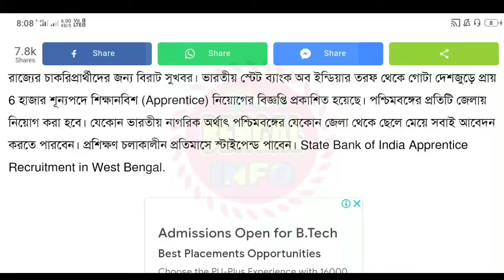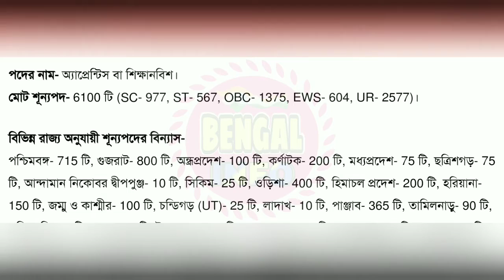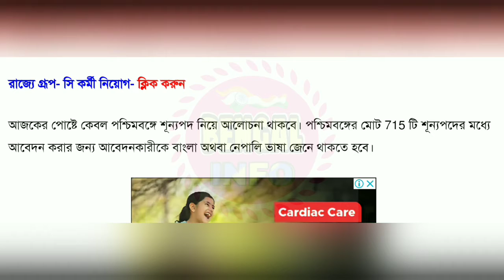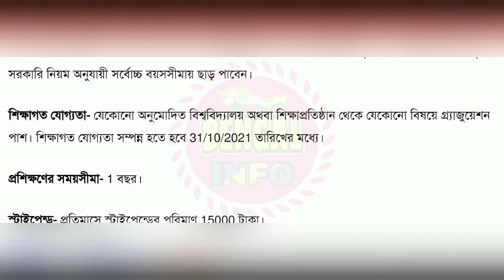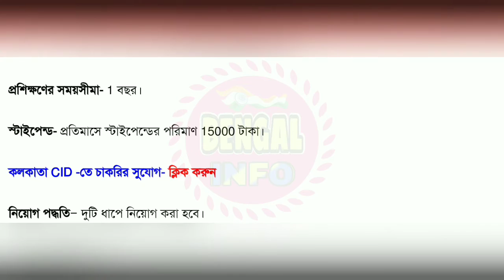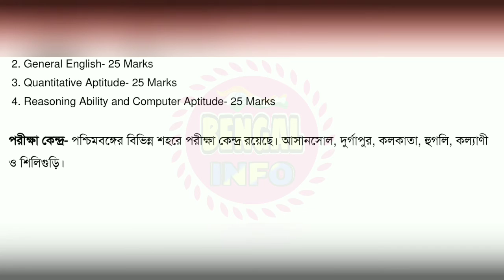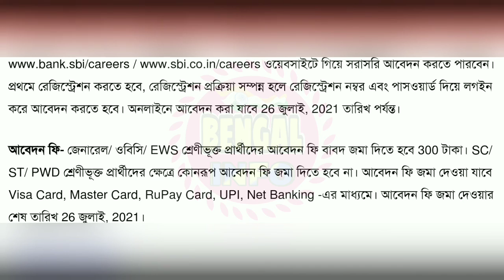ভারতীয় স্টেট ব্যাংকে কর্মী নিয়োগ||State Bank of India Recruitment 2021||Bengal Info.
"বেঙ্গল ইনফো" ইউটিউব চ্যানেলে সকলকে স্বাগত জানাই। এটি ওয়েস্টবেঙ্গল রিকোয়ারমেন্ট এন্ড নিউজ ইনফর্মেশন ও আর্নিং রিলেটেড ভিডিও আপডেট পেতে যুক্ত হন আমাদের সাথে।

Office worker Computer programmer
Veterinarian Street vendor Factory worker Miner Teacher Real estate agent Bellboy
Gas station attendant Speaker Delivery man Butcher Pharmacist Receptionist Politician Tour guide Entrepreneur Ballet dancer Astronaut Judge Customs officer Lawyer Cashier Taxi driver Plumber Musician Chef Baker Artist Actor/ Actress Bartender Hairdresser Bishop Optician Florist Tailor/ Seamstress Writer/ author Caretaker Bus driver Accountant